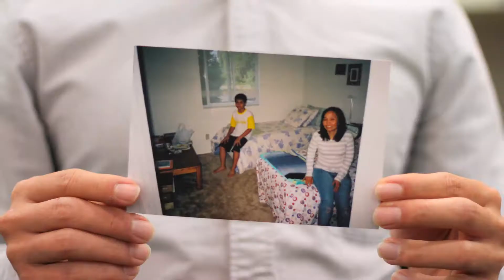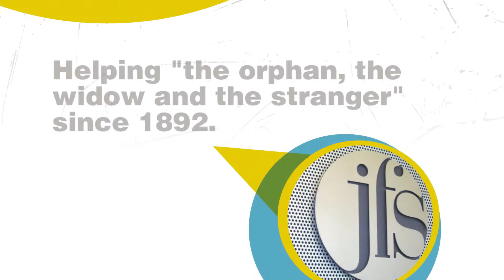JFS Upstander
Ta Kwe Say, Resettlement Case Manager, is an example of how JFS is an Upstander in its community.

This video was entered in the 2017 Starbucks Foundation Upstanders Challenge.